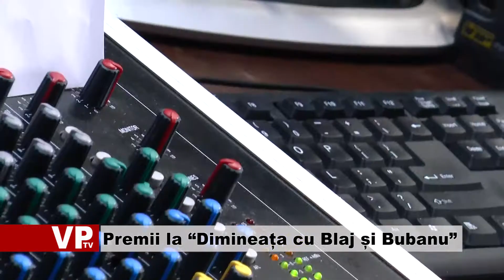Premii la “Dimineața cu Blaj și Bubanu”